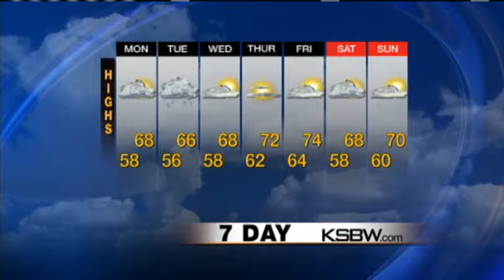Watch Your KSBW Weather Forecast